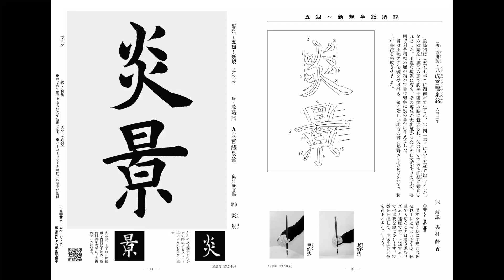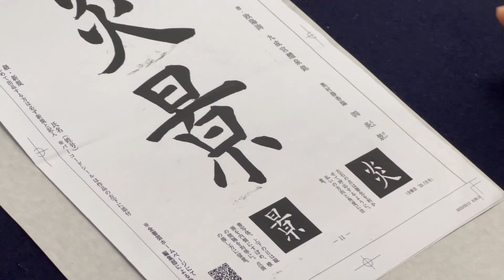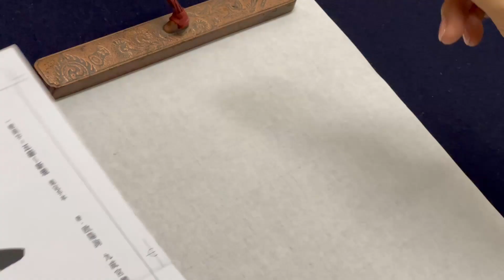『全書芸』2023年7月号古典の臨書・漢字楷書：唐・欧陽詢「九成宮醴泉銘」炎景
ロングセラー月刊書道競書雑誌「全書芸」を発行する1950年創立の書道団体『全日本書芸文化院』が、古典・古筆の学び方の基本的なポイントを解説するチャンネルです。

■月刊書道競書雑誌『全書芸』一般版・学生版・ペン字

■『年賀状WEB書道展2022』～全書芸に年賀状を送ろう～

■【短歌でWEB書道展】全書芸の七夕まつり★短冊作品2022

■『夏が来た！白Tデザインコンテスト2023』作品募集

（基礎動画）